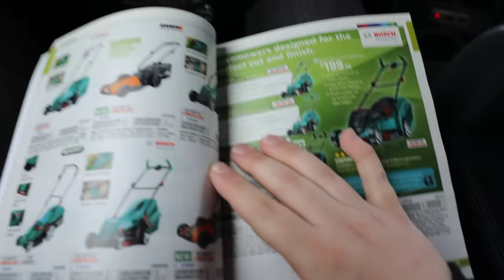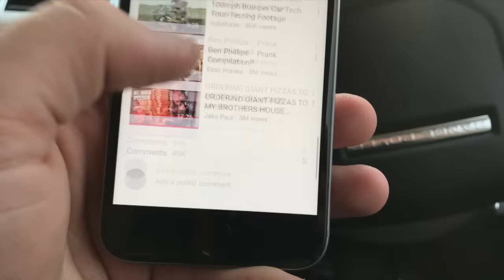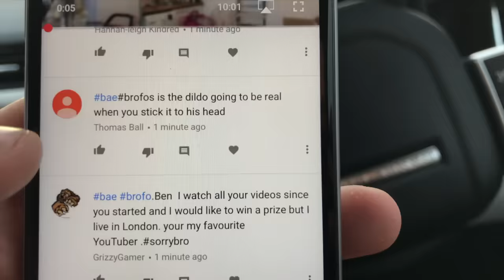He's banned for life! PRANK!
So Elliot went partying with his friends from down under last night and stole a trolly from our local superstore. We love our local store and so it was only fitting to give him a bit of payback! I nipped to a private store this morning to pick up some handcuffs and headed back to lock him up like the thief he is... SORRY BRO!

Comment brofo or bae for a shoutout, and comment wire with your high scores!!

KEEP SMILING